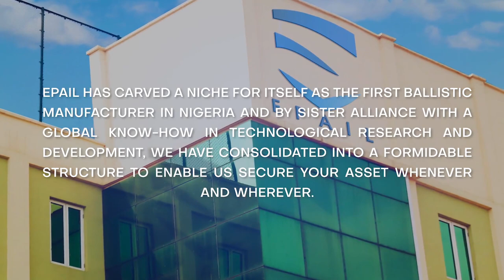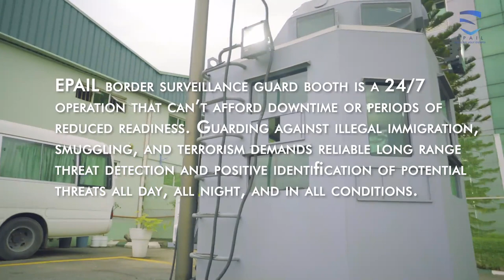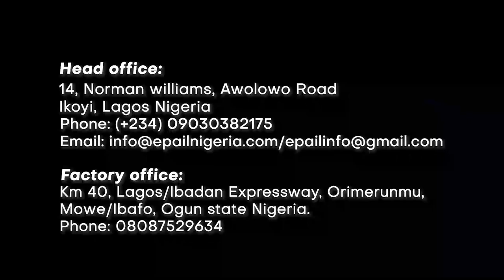EPAIL NIGERIA DOCUMENTARY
Equipment and Protective Applications International Limited (EPAIL) is a member of the MOMAS Group of Companies. EPAIL was established out of the desire to deepen technology research and development locally, on sufficient security solutions to protect lives and properties. The company has acquired the first manufacturing facility in Nigeria for bulletproof vests, Ballistic helmets and other defence-related equipment. EPAIL collaboration with DICON further strengthens her commitment to service major security needs in the defence industry. As an indigenous company EPAIL host a Research and development team dedicated to continuous innovation of security solutions. Through outstanding knowledge of security solutions EPAIL has carried out risk assessment and proffer topnotch solutions on critical infrastructure in all the 36 states of Nigeria. Our outstanding services and operation among government agencies, industrial giants, and SME business unit are commended for due diligence, integrity, and excellence by all.